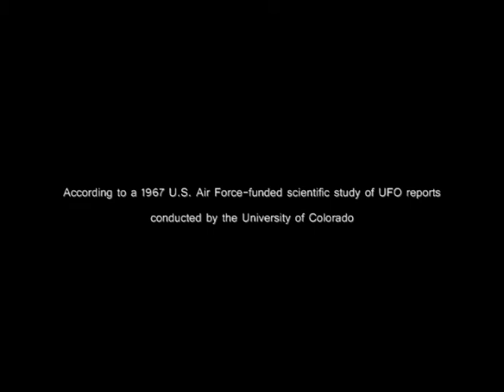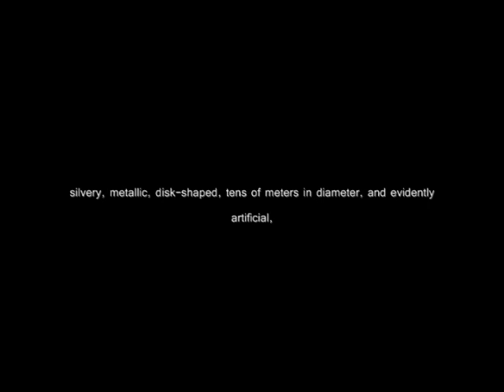UFO Education - The McMinville Photograph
An apparently genuine UFO photograph and the thoughts of Dr. James McDonald.